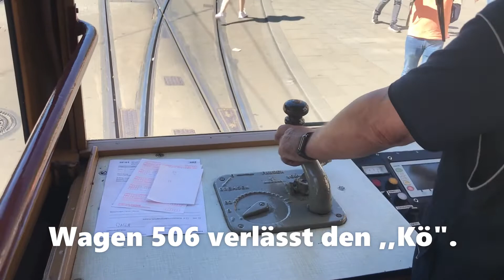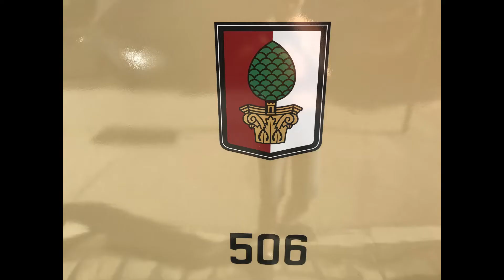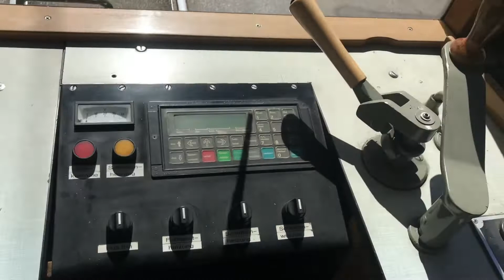KSW 506 auf Stadtrundfahrt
Gestern war es wieder soweit. Der KSW Wagen 506 durfte mal wieder raus. Immer am ersten Samstag im Monat, von April bis November (also November nicht mehr, er darf nur bis zum 1.11 fahren), insofern kein Fußballspiel ist, finden in der Regel drei Stadtrundfahrten statt. Nachdem erst das Ibis bzw. dessen Batterien gesponnen haben, ging es um kurz nach drei endlich los. Vom typ KSW (Kriegs Straßenbahn Wagen), bekam Augsburg 1948 10 Einheiten. Die Aufgrund der Kriegsfolgen auf jeden Luxus verzichteten. Bis 1976 standen sie noch im Täglichen Einsatz. Tatsächlich haben auch sehr viele Überlebt:

-KSW 501: Museumswagen in Augsburg (nicht fahrbereit)
-KSW 502: 1983Umbau zu Schneeräumer 16 (jetzt, nicht fahrbereiter Museumswagen in Augsburg)
-KSW 503: Museumswagen in Augsburg (nicht fahrbereit)
-KSW 504:Verschrottet
-KSW 505: Museumswagen in Spanien (wohl fahrbereit)
-KSW 506: Museumswagen in Augsburg (fahrbereit)
-KSW 507: Museumswagen in Darmstadt (wohl fahrbereit)
-KSW 508: Verschrottet
-KSW 509: Verschrottet
-KSW 510:Wagenkasten in Wuppertal, der Rest in Augsburg-Lechhausen im freien abgestellt.

Aber nun viel Spaß beim Anschauen!

Skype Server
Da können wir uns austauschen: